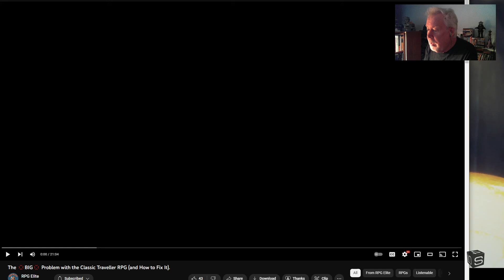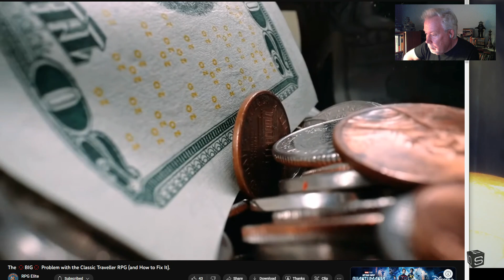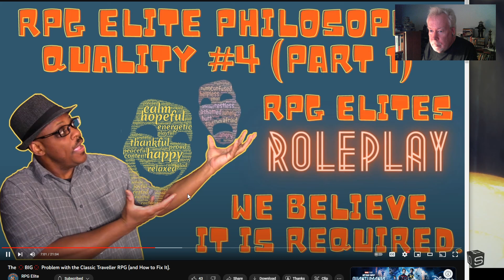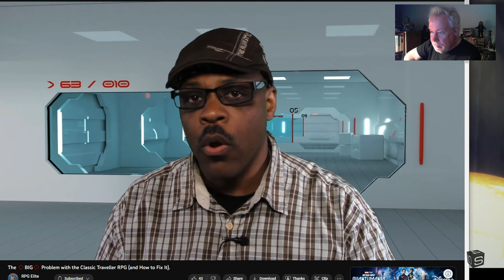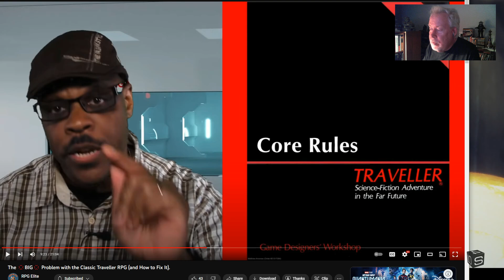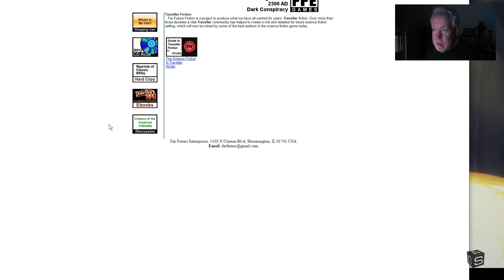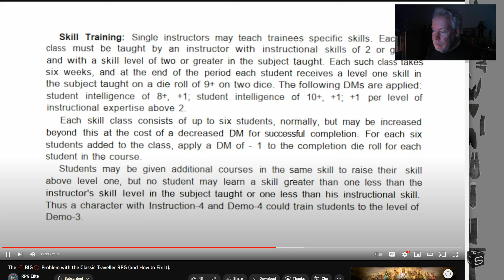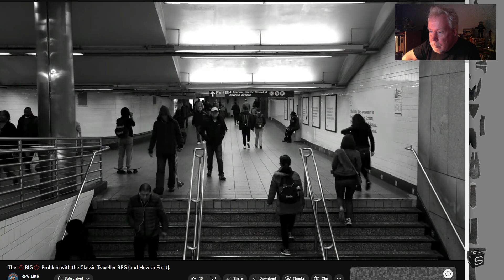XP Crack: D&D Players vs Traveller